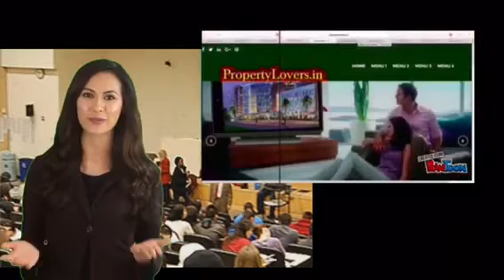Facebook page banner